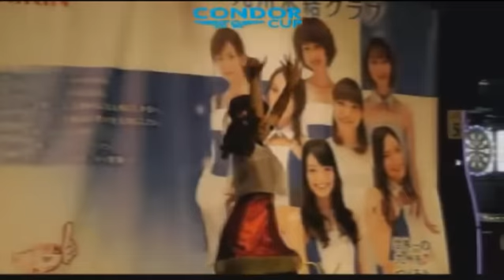【2012年 CONDOR CUP OP】氷結クラブ ステージ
熊本で開催されたダーツイベント「CONDOR CUP」のOPゲストとして登場。
大会を盛り上げてくれました。